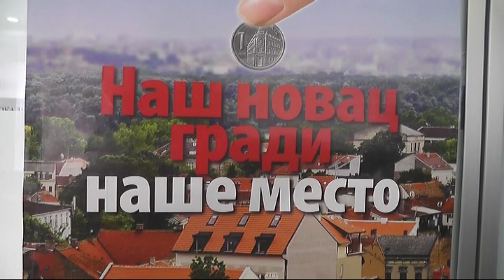PIROĆANCI REDOVNE PLATIŠE POREZA NA IMOVINU